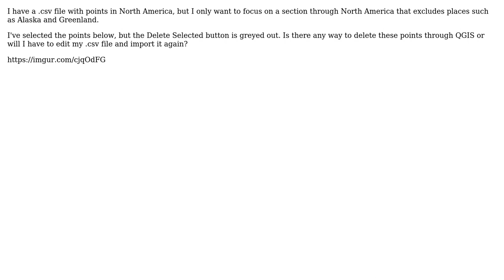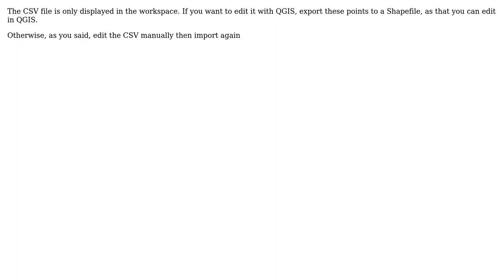GIS: Deleting multiple data points from .csv file through QGIS?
With thanks & praise to God, and with thanks to the many people who have made this project possible! | Content (except music & images) licensed under CC BY-SA | Music | Images & others | With thanks to user PolyGeo user HDunn user EJMC and the Stack Exchange Network Trademarks are property of their respective owners. You are responsible for your own actions.